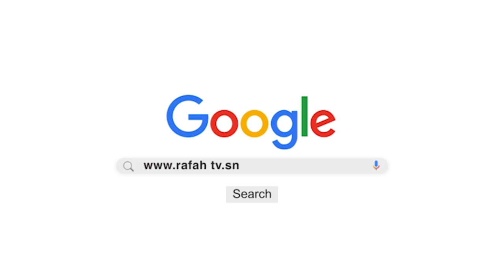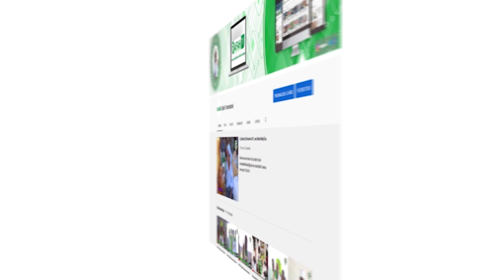Point-Situation CoRoN@vIRuS Lundi 13 Avril 2020